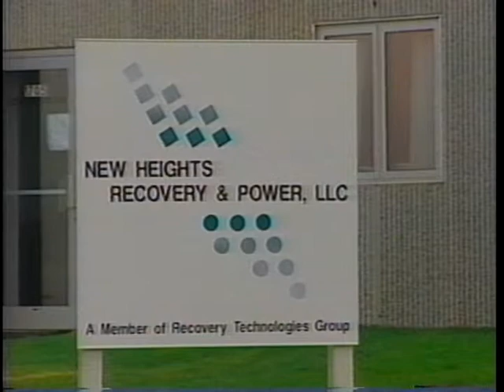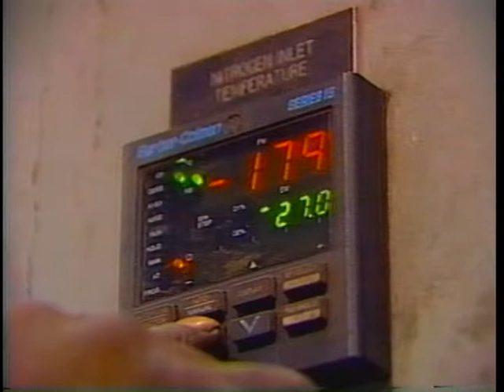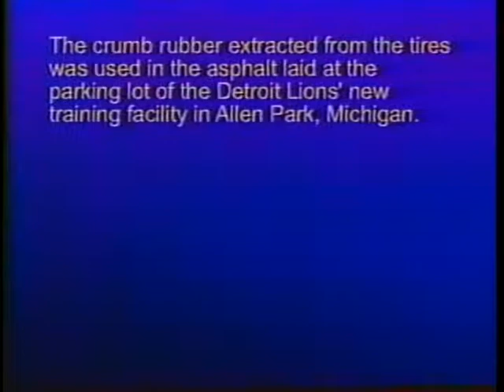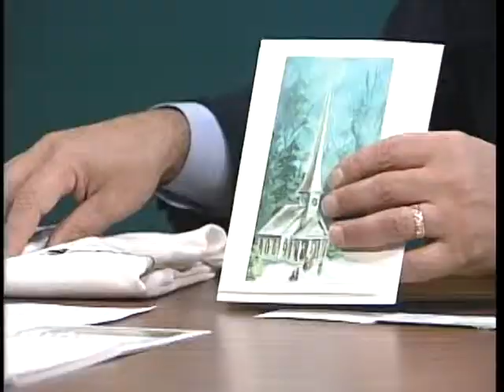In The Green: Andy Acho of Ford Motor Company Environmental Outreach.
Matt Abel interviews Andy Acho of Ford Motor Environmental Outreach